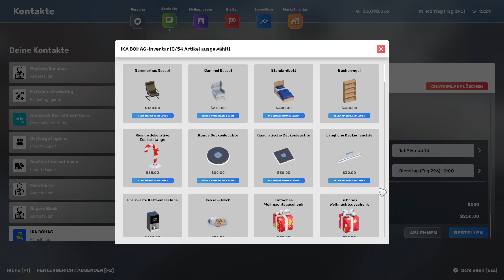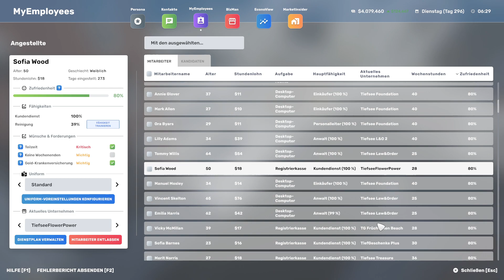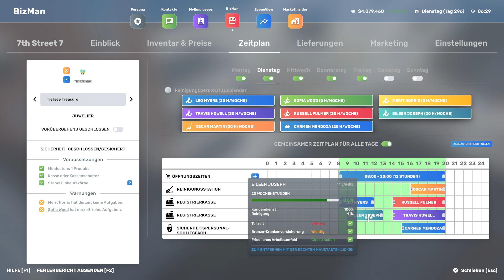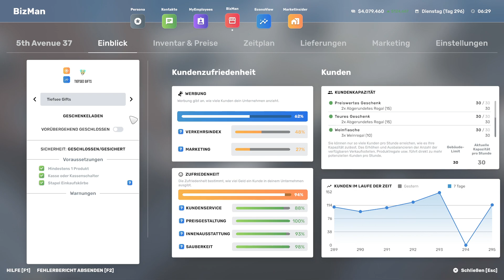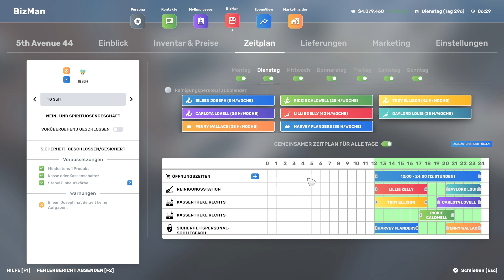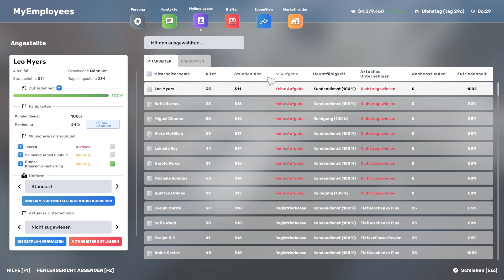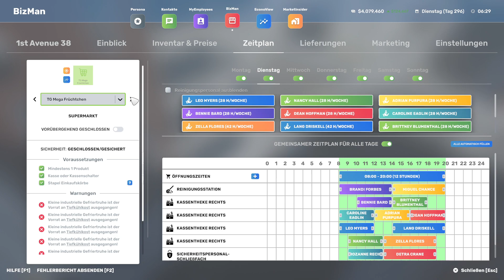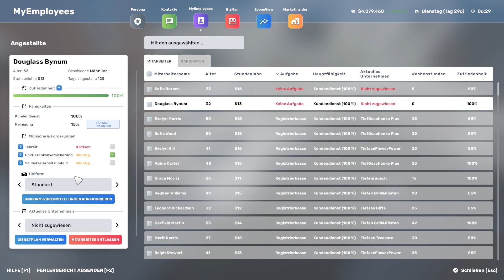Big Ambitions - Story Modus S6F106 deutsch/german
Vom Tellerwäscher zum Millionär? Das ist bei Big Ambitions durchaus möglich, wenn man will. Du, als Hauptakteur bestimmst wie das Geschäft läuft und wie groß es werden soll. Ich bin per Zufall auf dieses WiSim-Rollenspiel gestoßen und bin seit Spielanfang total begeistert.
Wird es mir gelingen in der Großstadt erfolgreich zu sein? Ich freue mich auf dieses Projekt und ihr seid mit dabei.

Das neue Update 0.4 steht unter der Überschrift "Optimization". Es gibt auch einen neuen Geschäftszweig, den wir natürlich gleich mal ausprobieren werrden.

Das Spiel befindet sich zum Zeitpunkt dieser Aufnahme noch in Early Access. Die Weiterentwicklung des Spieles ist noch nicht abgeschlossen.